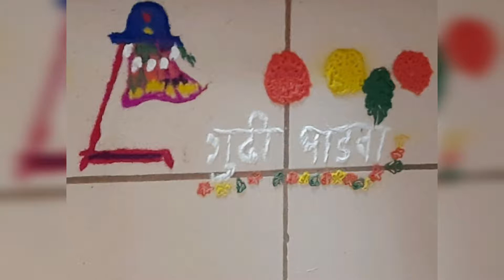Gudhi Padwa | गुढीपाडवा | DIY गुढी-झांज-लेझीम | कविता | एक श्लोकी रामायण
गुढी पाडव्याच्या सर्वांना शुभेच्छा!

चैत्रातला पहिला दिवस आणि वसंत ऋतूचे आगमन यांचे औचित्य साधून मराठमोळा गुढी पाडवा हा सण साजरा होतो.

मराठी दिनदर्शिकेप्रमाणे ह्या दिवशी नवीन वर्षाची सुरवात होते.

प्रभू रामचंद्रांनी लंकाधिपती रावण व राक्षसांचा पराभव करून या दिवशीच अयोध्येत प्रवेश केला ,

तेव्हा आयोध्यावासीयांनी विजयाचे प्रतीक म्हणून गुढ्या उभारून श्रीरामांचे स्वागत केले.

प्रिशा सादर करीत आहे -सहज सोपी गुढी बनवणे, सीडी चे झांज, सोपी लेझीम.

ऐका  बहिणाबाई यांची कविता आणि एक श्लोकी रामायण.

पहा नववर्ष स्वागत यात्रा!

"गुढीपाडव्याचा सन
आतां उभारा रे गुढी
नव्या वरसाचं देनं
सोडा मनांतली आढी
गेलसालीं गेली आढी
आतां पाडवा पाडवा
तुम्ही येरांयेरांवरी
लोभ वाढवा वाढवा"-
(बहिणाबाई चौधरी – मूळ कविता गुढी उभारनी)

एक श्लोकी रामायण-

"आदौ रामतपोवनादिगमनं हत्वा मृगं कांचनं
वैदेहीहरणं जटायुमरणं सुग्रीवसंभाषणम् ।

वालीनिर्दलनं समुद्रतरणं लंकापुरीदाहनं
पश्चाद्रावणकुंभकर्णहननमेतद्धि रामायणम् ॥"